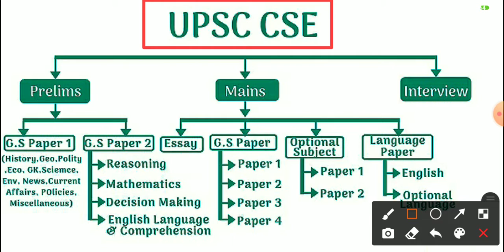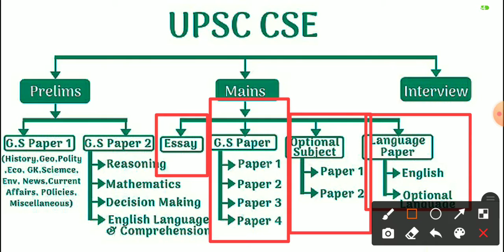UPSC SYLLABUS 2021 || UPSC IAS SYLLABUS 2021 || UPSC CIVIL SERVICE PRELIMS SYLLABUS 2021